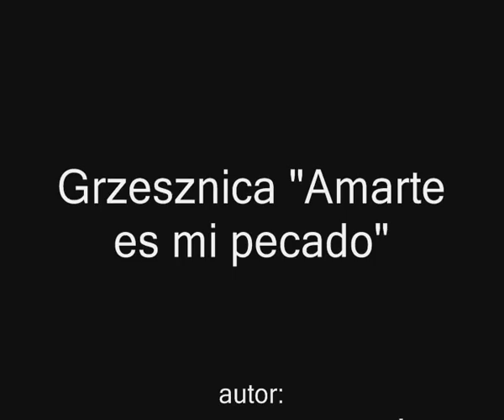Grzesznica "Amarte es mi pecado"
Foteczki i muzyczka z telenoweli Grzesznica